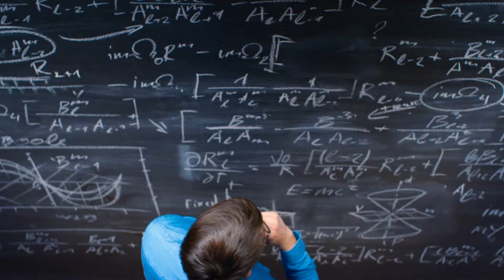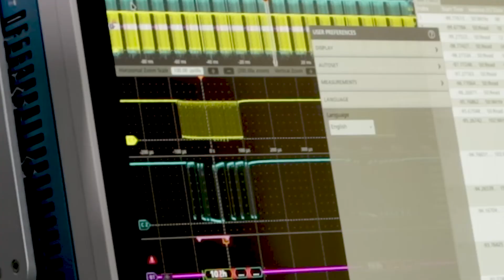Win a Tek Scope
You said you wanted more. So, we delivered more. More display. More signals. More usability. More choices. Experience more on June 4th.
Enter now to win one of our newest scopes!

Copyright & Licensing:
PremiumBeat.com Standard Licensing